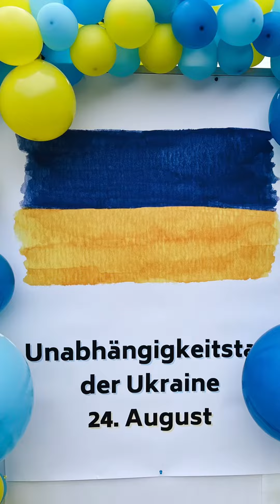Solidaritätskundgebung Ukraine Bayreuth 24 Aug 2022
Der Stiftungsratsvorsitzende Hartmut Koschyk nahm an der Solidaritätskundgebung mit der Ukraine in  Bayreuth 24  Aug  2022 statt.